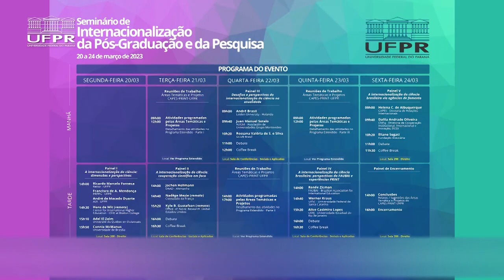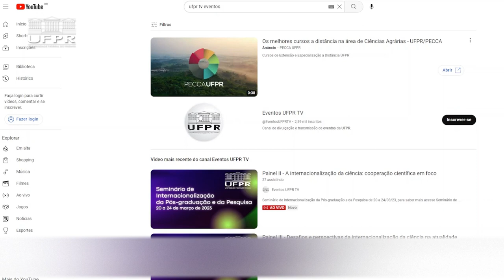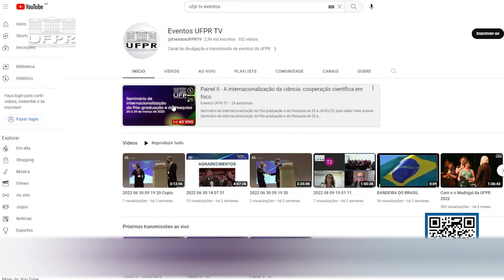Seminário de Internacionalização da Pesquisa e da Pós-graduação na UFPR [Informa]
A Universidade Federal do Paraná promove nesta semana um evento de internacionalização da ciência e da pesquisa, em uma ação integrada ao Programa Institucional de Internacionalização (Print).

Os painéis acontecem no prédio histórico da Santos Andrade e no Campus Jardim Botânico, com transmissão ao vivo no canal Eventos UFPR TV